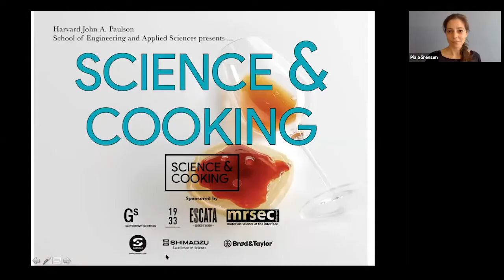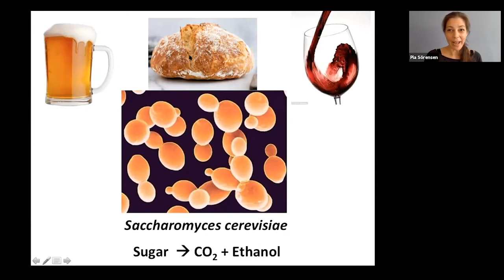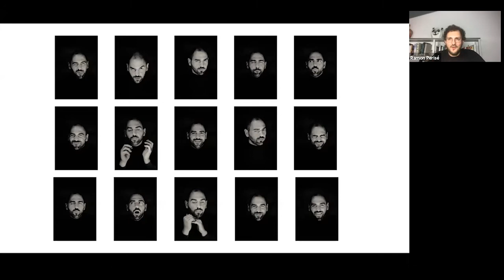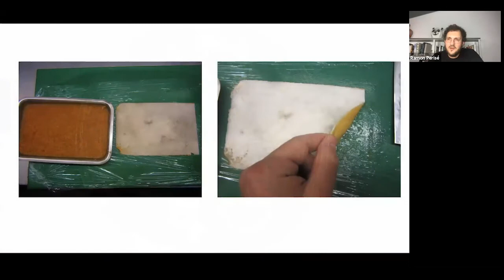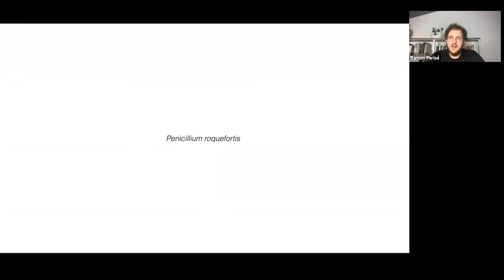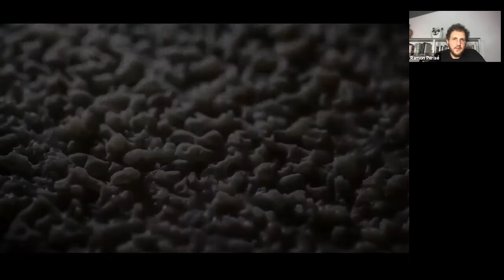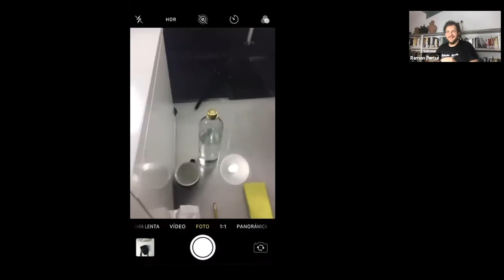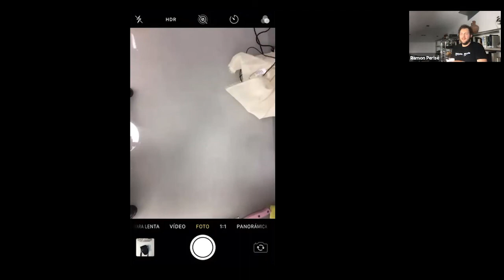Fermenting Brains. A Journey to Mugaritz microworld. Andoni Luis Aduriz and Ramon Perisé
In this lecture, Ramon Perisé and Andoni Luis Aduriz from Mugaritz in Spain will guide us through a journey to Mugaritz microworld where they will discuss the different fermentation techniques that they use in their restaurant. As the chef says they always try to build a poetic vision in Mugaritz beyond the processes, beyond the techniques, and beyond the results, to create unforgettable experiences.

The Science and Cooking Public Lectures pair Harvard professors with celebrated food experts and renowned chefs to showcase the science behind different culinary techniques. The series, organized by Harvard John A. Paulson School of Engineering and Applied Sciences (SEAS) is based on the Harvard course “Science and Cooking: From Haute Cuisine to the Science of Soft Matter,” but public lectures do not replicate course content.